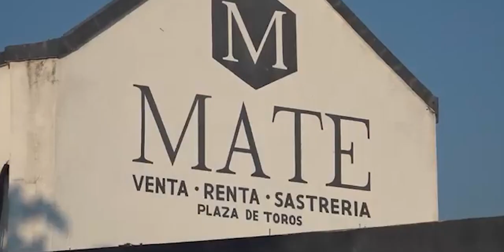📡🔴envivo VIA STREAMING “EL EPICENTRO DE LAS NOTICIAS” con AntonioGarcía📲📺🖥️